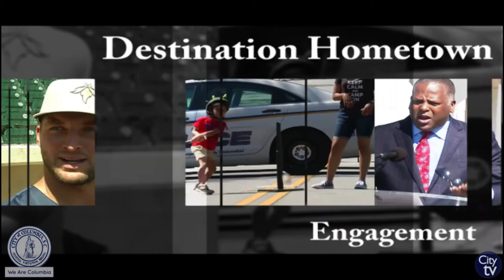Destination Hometown Weekend Watch | Holiday ICE Skate Party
This week's Destination Hometown is excited to promote the Holiday ICE Skate Party on December 15th from 1 pm to 4 pm at 100 Columbiana Circle! Enjoy live music, games, an ugly sweater contest, giveaways, and of course ice skating with the whole family! or call Parks & Recreation at .

Weekend Watch specifically informs citizens of weekend activities and events and is distributed every Thursday morning! If you would like to join the newsletter recipient list, please email pio.columbiasc.net.